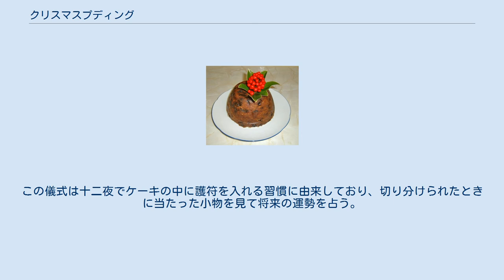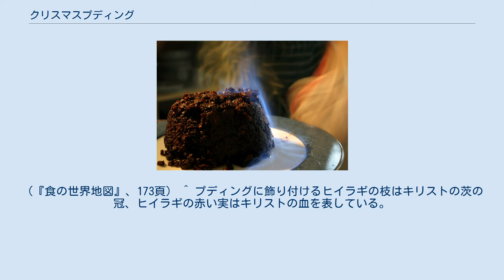クリスマスプディング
クリスマスプディング クリスマスプディング (Christmas pudding)は、イギリスの伝統的なクリスマスケーキ。
具材にプラムが使われることが多いため、プラム・プディング (plum pudding) とも呼ばれる。
 味や食感、外見は日本人が想像するケーキや一般に「プリン」と呼ばれるカスタードプディングとは大きく異なる。
味は濃厚で芳醇、その食感は「ドライフルーツが舌に絡む」とも言われる。
 中世のクリスマスに作られた濃厚なスープ、あるいは肉と果物が入ったポリッジがクリスマスプディングの起源とされていて、それらの粥はケルト神話の収穫の神ダグザにあやかって作られたものが起源とする説もある。
 16世紀までにクリスマスのシンボルとしての地位を確立し、清教徒革命中のクリスマスでは、クリスマスプディングはミンスパイと共に製作を禁止された。
チャールズ2世の時代に材料に増粘剤が加えられて現在のような固形の料理になり、チャールズ・ディケンズが著した『クリスマス・キャロル』にも固形状のクリスマスプディングが登場する。
そしてヴィクトリア女王がクリスマスプディングを英国王室のデザートに採用して以降、イギリス国民のクリスマスに欠かせないデザートとして定着した。
 各家庭ごとに異なる味とレシピがあり、イギリス人にはこれについて一家言持つ人が多い（日本のお雑煮の例を想像すると理解しやすい）。
しかし、今日では手製のクリスマスプディングの代わりに市販のものを購入する家庭が多くなっている。
 フランベされたクリスマスプディング 生パン粉と小麦粉、ミンスミートと呼ばれる牛脂（ケンネ脂、もしくはバター）、卵、砂糖、ブランデーなどにつけて柔らかくしたドライフルーツ、クルミなどのナッツ類、香辛料（ナツメグ、シナモン、クローブなど）、ラム酒などの材料を混ぜ合わせて一晩寝かせる。
クリスマスプディングの材料には、13種類の材料が使われていなければならないという迷信がある。
生地をオーブンで焼き上げると、イギリス風クリスマスケーキになる。
 伝統的な工程では、生地を加熱する前に家族全員で1回ずつ願い事を唱えながら生地をかき回し、かき回しの儀式を終えた後に型に流し込んで蒸しあげる。
この時、生地を混ぜる向きは時計回りでなければならなく、反時計回りに混ぜると縁起が悪いと考えられていた。
この儀式は、宇宙の中心である地球の周囲を太陽が時計回りに周るという迷信（天動説）に由来している。
 蒸しあがったものは、おおむね1か月ほど冷所で熟成させられ、寝かせている間に果物が発酵してアルコール分が増加する。
この熟成期間が長いほどおいしいという俗信もあり、「クリスマスプディングを食べ終わったらすぐに、来年のクリスマスプディングを作り始める。」と言われるほどである。
 食べる前に再度蒸して（もしくは茹でるか湯煎をして）加熱し、ヒイラギの枝を飾り付けて熱くしたブランデーをかけてフランベする。
カンバーランド風のラム酒入りバターか、ブランデー入りバターを添えるのが、伝統的な食べ方である。
好みでホイップクリームやカスタードクリームで食べる人もいる。
 プディングを蒸し上げる前、願い事をしながら生地に指輪やコイン、指貫などの小物を混ぜ込む儀式が行われる場合もある。
この儀式は十二夜でケーキの中に護符を入れる習慣に由来しており、切り分けられたときに当たった小物を見て将来の運勢を占う。
 ^ フランベは太陽の熱を表す儀式に由来すると考えられている。
（『食の世界地図』、173頁） ^ プディングに飾り付けるヒイラギの枝はキリストの茨の冠、ヒイラギの赤い実はキリストの血を表している。
（ベイリー『イギリス料理』、189頁） ^ a b c d e f g h 『図説クリスマス百科事典』、198-199頁 ^ 石井『英国フード記 AtoZ』、137-138頁 ^ 石井『英国フード記 AtoZ』、138,140頁 ^ 『食の世界地図』、172-173頁 ^ ベイリー『イギリス料理』、195頁 ^ 石井『英国フード記 AtoZ』、140頁 ^ a b 「Christmas pudding」『新ラルース料理大事典』1巻 ^ a b c 石井『英国フード記 AtoZ』、137頁 ^ a b ベイリー『イギリス料理』、188頁 ^ a b ベイリー『イギリス料理』、199頁 ^ a b c 石井『英国フード記 AtoZ』、138頁...